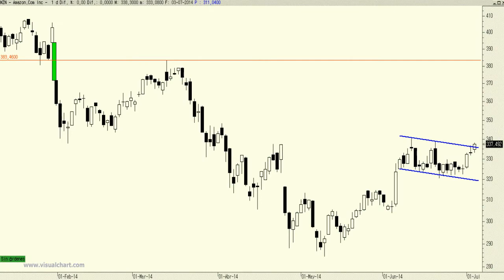Análisis técnico de Amazon: atentos a una potencial formación de 'bandera' de continuidad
El buen aspecto que presenta el tecnológico tiene su reflejo en los títulos de Amazon, que le tenemos a las puertas de confirmar un nuevo tramo alcista dando forma a una figura de continuidad alcista en forma de "bandera".

Falta que confirme por encima de la resistencia de los $340,72.